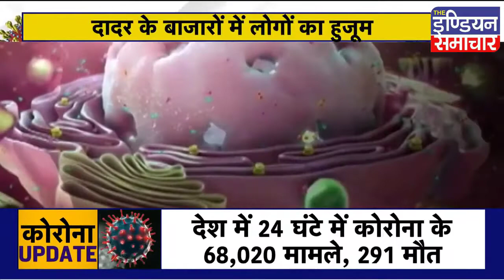Maharashtra में बेकाबू Corona, संपूर्ण Lockdown की तैयारी में Uddhav सरकार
Maharashtra में धारा 144 से काम नहीं चलने वाला। कर्फ्यू से भी कुछ नहीं होने वाला। अब Lockdown ही एकमात्र विकल्प है। ये कहना है महाराष्ट्र के Chief Minister Uddhav Thackeray का। रविवार को सीएम ठाकरे के इस बयान के बाद माना जा रहा है कि अगले एक या दो दिन में महाराष्ट्र में टोटल लॉकडाउन लगा दिया जाएगा। सीएम ठाकरे ने इस संबंध में अधिकारियों को निर्देश दिए हैं और अस्पतालों में बेड की संख्या, ऑक्सीजन और वेंटिलेटर्स की व्यवस्था के बारे में भी जानकारी मांगी है।